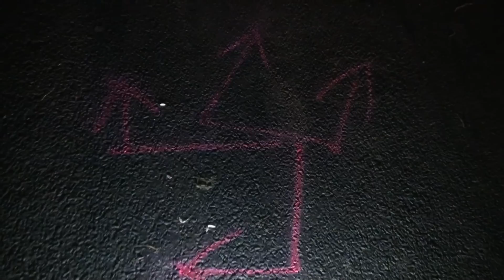Árokba hajtott, majd az oldalára borult egy Volkswagen Felsőcsatár és Narda között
Az autó sofőrjét a tűzoltók szabadították ki a roncsból, ő súlyosan, utasa könnyebben megsérült.